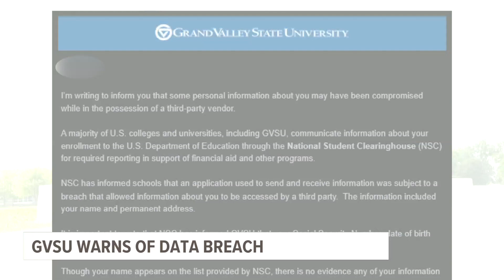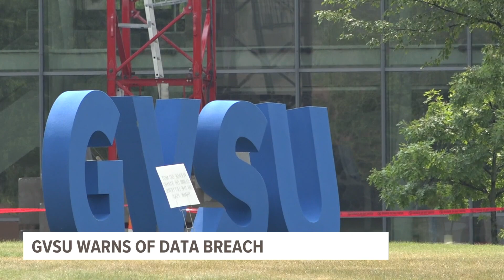Grand Valley State University warns students of data breach that could affect personal data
Grand Valley State University announced that some students may have had their personal data compromised after a third-party vendor experienced a data breach.